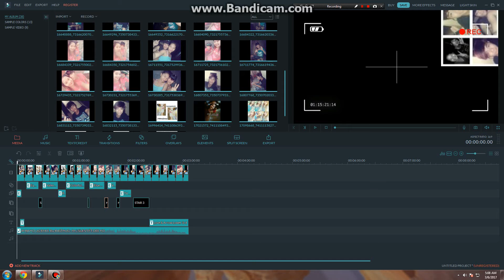Ayaw ko og Biyae ♥Shanedel Couple♥ Dj-Kenneth